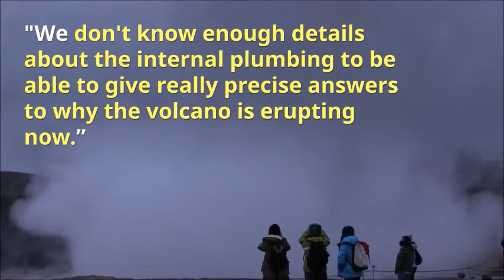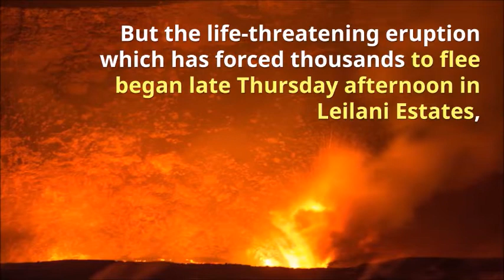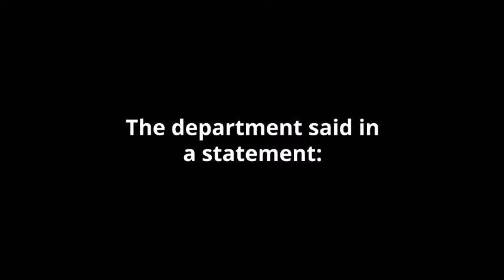END TIMES PROPHECY NEWS – LATEST EVENT AND NEWS (May 10, 2018)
Thank you VINDICATE for this informative video, a lot of information:

There are multiple warnings found in scripture. Jesus Christ has fulfilled so many prophecies already but did you know for every prophecy Jesus has fulfilled there are 2-3 prophecies written about his second coming? And we are waiting for him to return and fulfill the end times prophecy.

Watch this End Times Prophecy News – Latest Event And News (May 10, 2018)  and you will know we are living in the end times, end times signs, end times news, end times events, bible prophecy, prophecy in the news, tornado, earthquake, strange weather, strange events, apocalyptic signs, apocalyptic events, strange weather phenomenon, wars and rumors of wars, book of revelation, four horsemen of the apocalypse, end times prophecy.

These are other videos I watched and liked
Prophecy is Happening Now! (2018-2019)
Nostradamus & Jason A Illuminati Predictions Last Days Prophecy Coming True 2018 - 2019
What They Don’t Teach You About the Most Famous Scientists
🔵 This will Change Everything We Know.. (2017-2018)
The World's Most Shocking Secret | Full Documentary (2018)
Prophetic Events Something STRANGE IS COMING 95% CANT SURVIVE
🔵 Mid-East Prophecy Update – February 25th, 2018
Something BIG Is Happening on MARCH 01, 2018 !!!
🔵 THE REAL NOSTRADAMUS PREDICTIONS FOR 2018 REVEALED!!! MUST SEE!!! DONT BE AFRAID!!!
END TIMES SIGNS: LATEST EVENTS AND GOD'S WARNING (FEB 18, 2018)
NEWS & CONSPIRACY
VIGILANT ANGEL
End Times Signs
Facts Box
The Watchman777
EndTimesTV
School For Prophets.
JD Farag
Celebrate Truth
End Times Productions
VISUAL
Lion 'n Lamb 777
Round SaturnsEye
Truthstream Media
End Time Prophecy
Jason A